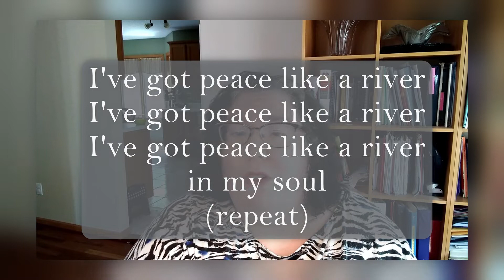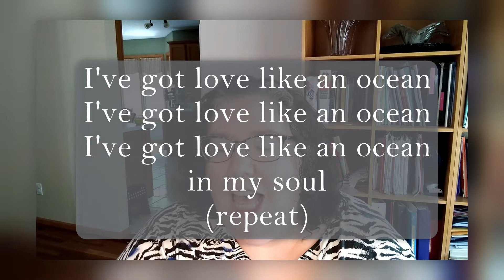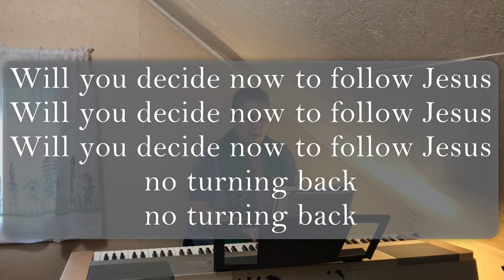First Christian, July 5 Worship